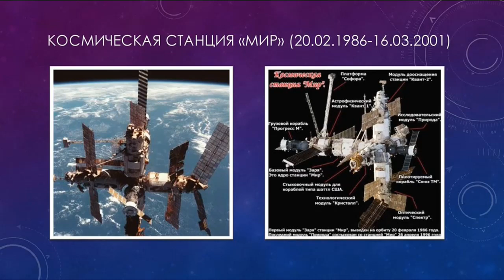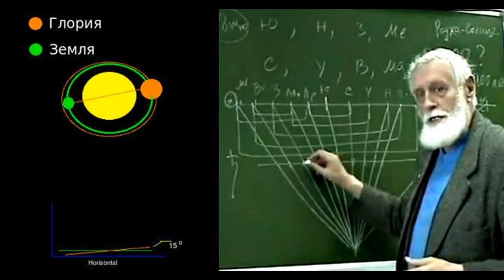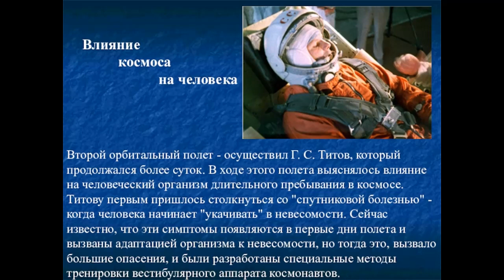WHY DO ASTRONAUTS HEAR A STRANGE MELODY IN EARTH ORBIT?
...The sphere rotated counterclockwise, then clockwise. But the astronauts were most surprised not by the appearance of the UFO in the field of vision , but by the fact that music was playing in people's heads...